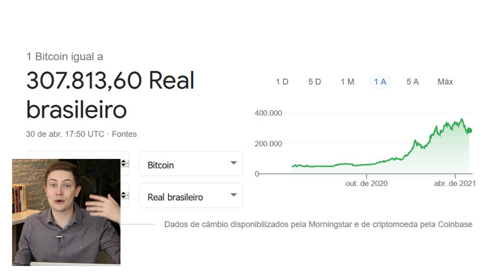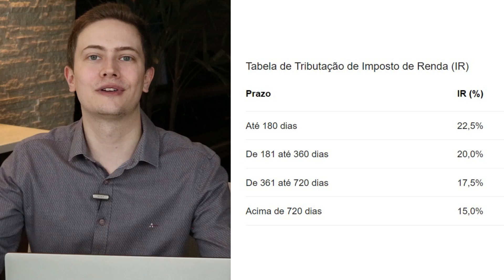✅ BITCOIN: APRENDA A INVESTIR DO ZERO! VEJA AS 3 FORMAS DE COMPRAR BITCOIN EM 2021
Aprenda a investir em Bitcoin do zero assistindo a esse vídeo! Veja as 3 formas de comprar Bitcoin em 2021. Uma verdadeira aula sobre esse investimento. Você vai conhecer as três diferentes formas de se investir em Bitcoin e quais são as vantagens e desvantagens de cada uma delas!0:00 - Introdução3:31 - Investimento Direto11:18 - ETFs de Bitcoin14:07 - Fundos de Investimento em BitcoinA 1ª forma de se investir é fazendo o Investimento Direto em Bitcoin. Para isso é preciso abrir conta em uma Exchange (corretora de criptomoedas). As vantagens são: - Isenção de imposto em vendas de até R$ 35.000,00 por mês- Negociação 24/7- Liquidez imediata- Pagamentos e transferências com Bitcoin- AnonimatoE as desvantagens são:- Trabalho- ResponsabilidadeA 2ª forma de se investir é por meio de ETFs. Já existe um sendo negociado em nossa Bolsa de Valores (HASH11) e outro que vai ser negociado em breve (QBTC11). As vantagens de se investir dessa forma são:      - PraticidadeE as desvantagens são:- Imposto de Renda (15%)- Taxa de administração- Liquidez em D+2- Não tem a posse dos BitcoinsA 3ª forma de se investir é por meio de Fundos de Investimento em Bitcoin. Já existem vários no mercado. As vantagens são:       - PraticidadeE as desvantagens são:- Apenas 20% em Criptomoedas- Imposto de Renda- Taxa de administração- Valor mínimo alto- Liquidez não é imediata- Não tem a posse dos BitcoinsO que você achou desse vídeo? Qual forma você mais gostou? Deixe o seu comentário!✅ ACOMPANHE O FONTE DA FORTUNA:

⚠️ ATENÇÃO: Este vídeo NÃO é uma recomendação de investimento. O objetivo do canal Fonte da Fortuna é fomentar a educação financeira e trazer informações sobre finanças, investimentos e economia. Os ativos financeiros mencionados nos vídeos são apenas exemplos de caráter didático e NÃO devem ser interpretados como recomendação de compra ou de venda.